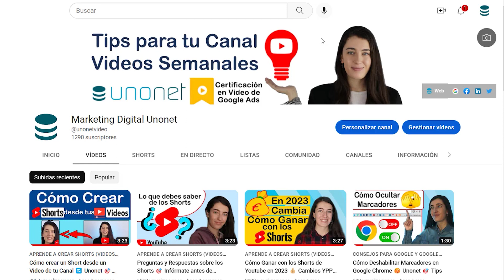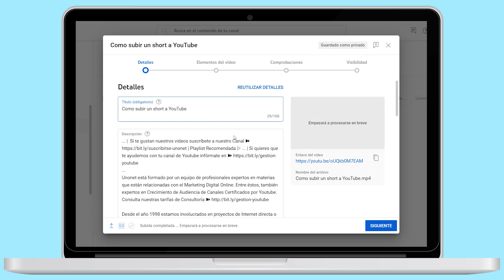Cómo Subir un Short desde mi Ordenador o PC ⬆️ Unonet 🎯 Tips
Cómo Subir un Short desde mi Ordenador ⬆️ En este video te enseñamos "Cómo Subir un Short desde tu Ordenador" | Playlist recomendada ▷ | Si te gustan nuestros videos suscríbete a @unonetvideo ➽ | Expertos en YouTube ➽

▷ Accede a los momentos clave de este vídeo aquí:
00:00 Presentación
00:08 Tutorial
00:23 Las especificaciones de los shorts
01:13 Podrás subir shorts sin importar los suscriptores de tu canal
01:23 Playlist Shorts
01:46 Suscríbete al canal de expertosyoutube Unonet

En este tutorial aprenderás cómo subir un Short a YouTube desde tu ordenador.

Lo primero que tendrás que hacer es ingresar desde tu ordenador a YouTube y presionar en el botón CREAR situado arriba a la derecha de tu pantalla y a continuación en Subir vídeo. Se te abrirá una pestaña para seleccionar en tu ordenador el vídeo que quieras subir, únicamente podrás subir los videos que cumplan con las especificaciones de los shorts que son las que explicamos en este video sobre Cómo Subir un Short a YouTube Desde el Móvil ▷

Es importante que antes de subirlo compruebes que el video que selecciones cumple los dos requisitos para que YouTube considere tu vídeo como Short.

Es decir, que tu vídeo dure como mínimo 15 segundos y como máximo 59 segundos y que esté en formato vertical, es decir que haya sido grabado de forma vertical o editado de forma vertical (1080x1920px). Cumpliendo esos dos requisitos YouTube automáticamente detectará tu video como Short.

Empieza a optimizar tu Short con las opciones de YouTube y una vez terminado simplemente dale a Publicar y YouTube automáticamente lo detectará como Short siempre y cuando el video cumpla los dos requisitos que te he mencionado antes.

Y como dije en el anterior video de Cómo Subir un Short a YouTube Desde el Móvil ▷ podrás subir shorts sin importar la cantidad de suscriptores que tenga tu canal y tu vídeo podría aparecer en la sección de Shorts.

Si tienes alguna duda o pregunta puedes consultar los videos de la playlist ▷ en nuestro Canal, en la que seguro encuentras un video que la responde, o déjala en los comentarios, estaré encantada de responderte y permanece atento a los próximos videos que publicaremos porque tenemos previstos varios sobre novedades que YouTube va a lanzar sobre los Shorts en 2023, especialmente en la nueva forma de monetizarlos, para que consigas ganar dinero con ellos.